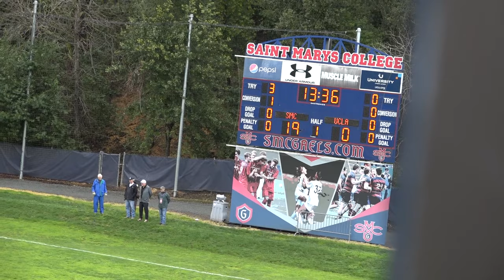St Mary's vs UCLA A Side • 2 17 24